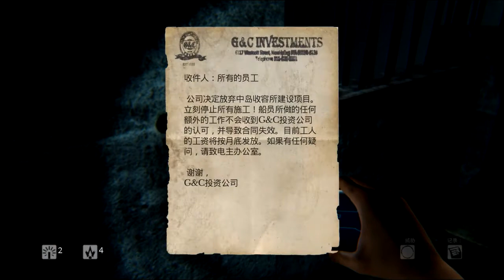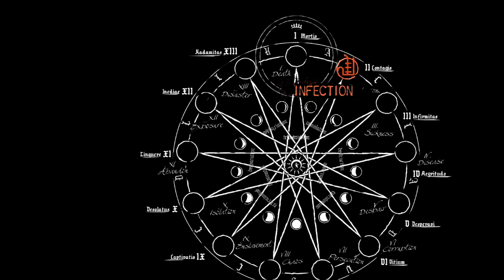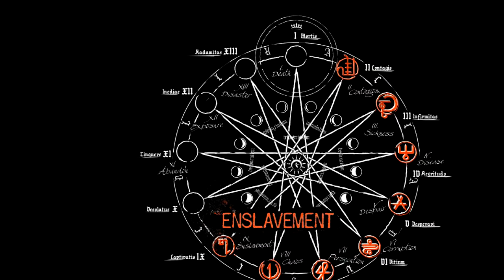抽風實況《曙光DAYLIGHT》終見曙光 EP4